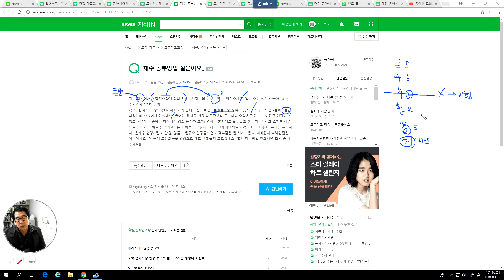2185 [ 답변 ] 독학재수생 학습설계 - 국어 탐구 우선형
더운 여름의 희망과 심리상태의 유지 그리고 학습의 지속을  위해 국어 탐구를 먼저 어느 정도 수준까지 끌어 올리기를 권유합니다.